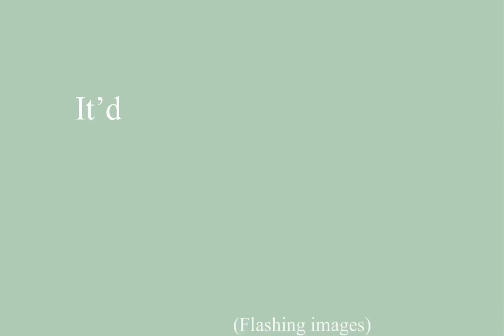Nobody Cares About Your Bird’s Grian! | HERMITCRAFT | Gacha Club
Sad, nobody cares about Grians birds-